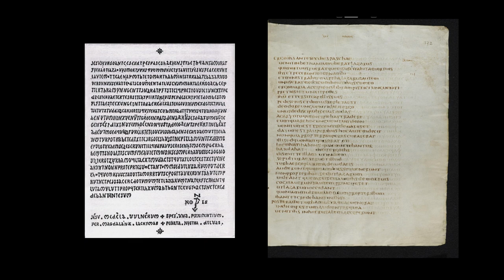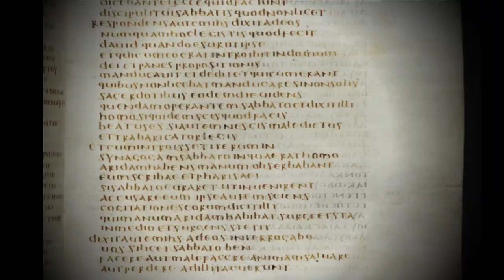Le codex bezae : L'énigme avant Rennes-le-château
Extrait de la vidéo : Rennes-le-château, une autre histoire ? Partie 1: Personnages & Parchemins